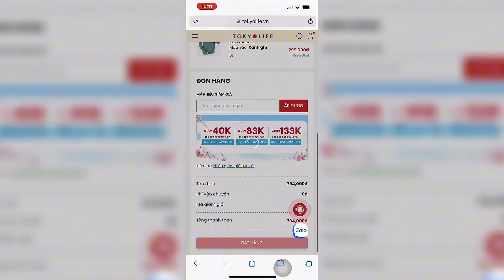Ưu Đãi Mỗi Ngày Tại TokyoLife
Gì cũng có, ưu đãi mỗi ngày
Mua hết tại TokyoLife
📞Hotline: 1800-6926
‼CÀI APP tích điểm thêm 1% mọi hóa đơn.